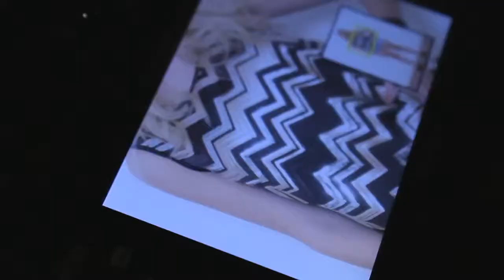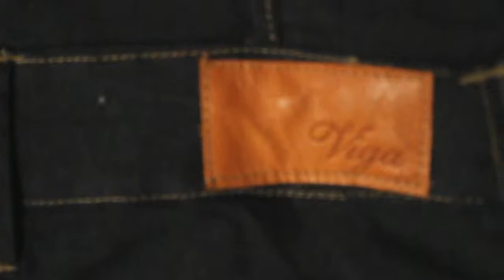campaña viga primavera verano 013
Maquillaje & peinado: Majo Bennati